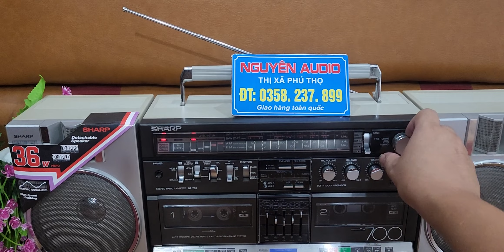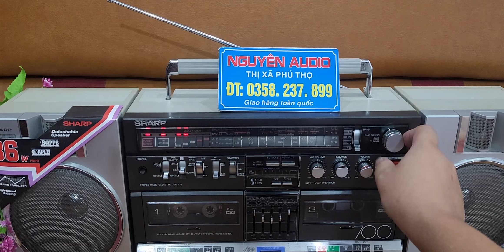siêu mới chiếc Đài cổ SHARP GF 700z trắng .zin nguyên bản, hoàn hảo mọi chức năng giá 20,5tr .